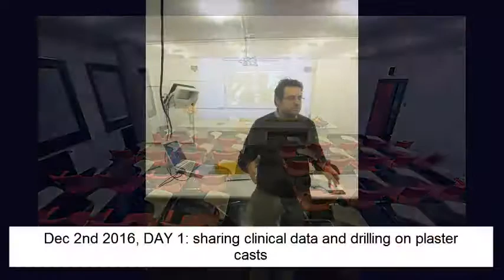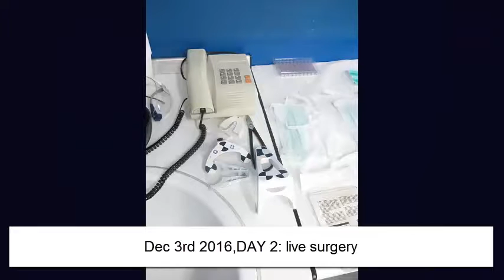NAVIDENT Live Surgery Course at Villa Sant'Apollonia (BG)